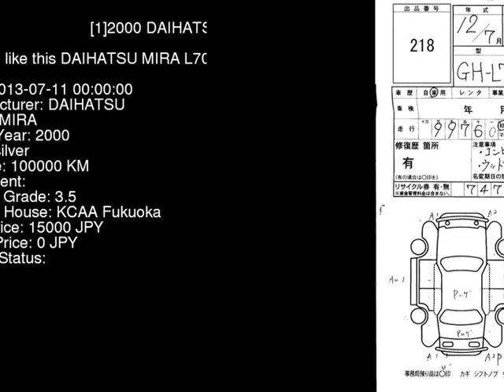2000 DAIHATSU MIRA L700S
the Authority on JDMs since 2007!  . Details on this car from auction in Japan